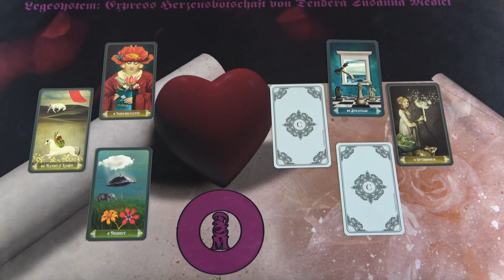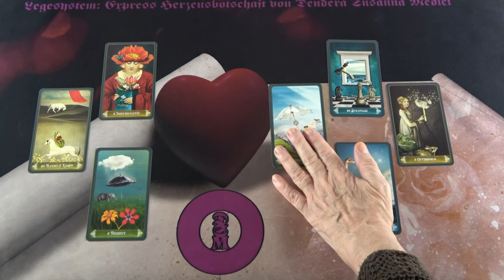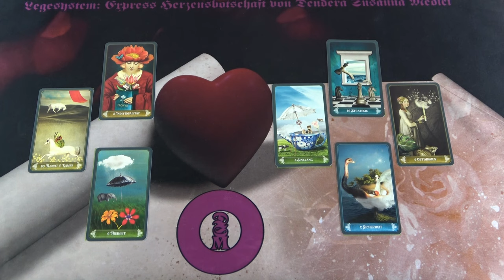Az ő szívüzenete ❤